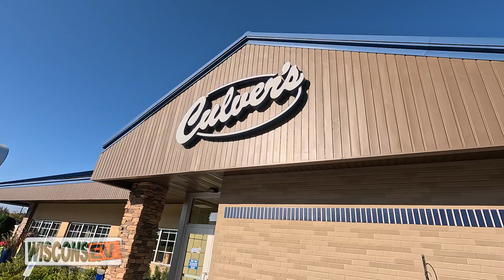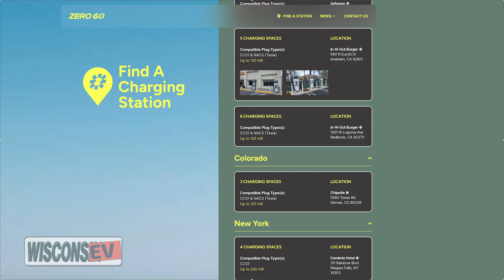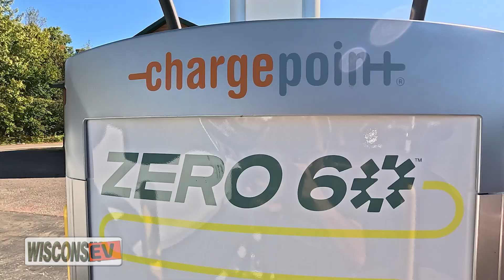Charging and Cheese Curds? Now you can at Culvers in Rhinelander.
WisconsEV - NEVI/WEVI Station Now Open at Culvers in Rhinelander

Zero 60 opened their 12th charging site across the US on Thursday September 25, 2025 at the Culver's in Rhinelander. WisconsEV was there for the festivities.

We got a look at the great charging station (more to come from FTI, Zero 60 and our usual station visit coming soon). This Chargepoint station can output a max of 160kW to each of 4 ports at the same time. It also has the Omniport technology. As we show off, it allows the station to dispense either a CCS1 connector or NACS to suit your car's needs.

This is a huge step up for charging in the Northwoods. The closest DCFC faster than 50kW is in Minocqua.

Make sure to stick around until the end to grab the QR code for a promotional price on charging at this NEVI site. With the promotion you can get a $0.41/kWh rate. Down from the normal $0.52/kWh. And the discount is good UNTIL NEXT YEAR! Promotional rate ends on Jan.5, 2026.